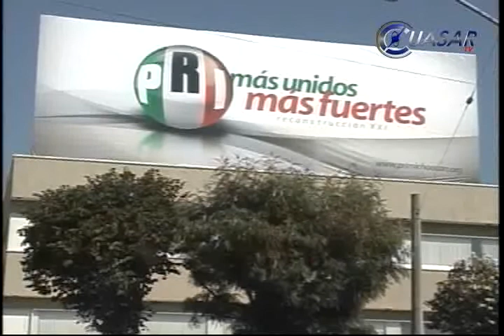Salma Karrum no enfrenta ninguna investigación estatal; JDO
En Michoacán no existe ninguna investigación por delitos del fuero común contra la alcaldesa de Pátzcuaro, Salma Karrum Cervantes, aseguró el secretario de gobierno, Jaime Darío Oseguera…